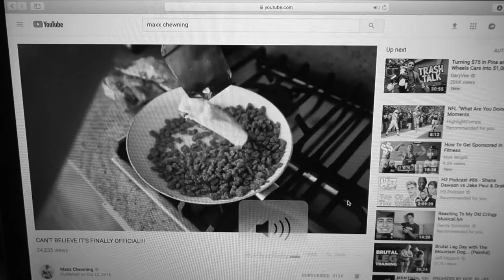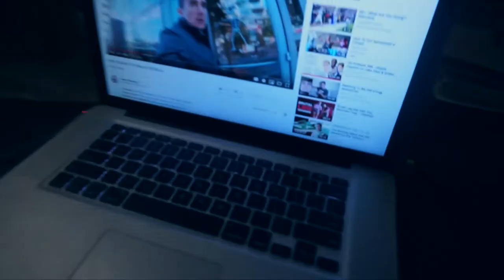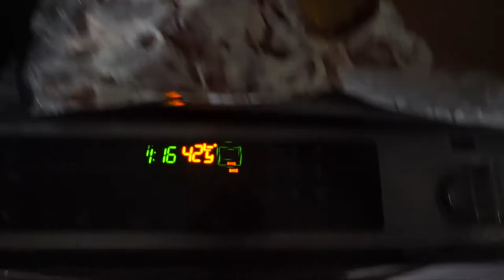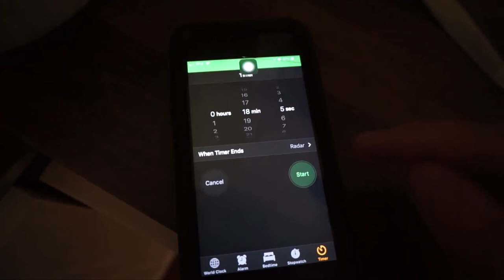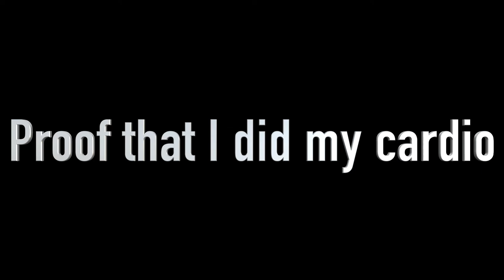TRAINING TO BEAT BRADY | DAY 3/30